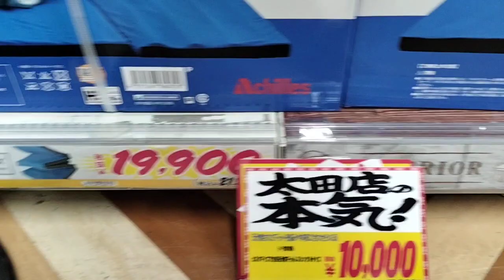寝心地が良さそうなマットレス発見👀✨マットレスや布団はドンキホーテもいいけどサンキやしまむらもなかなか良いよ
＊スパチャやほしい物リスト送る方は、生活に余裕がある方でお願いします。
こちらは一切の強要はしておりませんので自己判断でお願いします。
何かしらの見返り等を求めている方や期待をしてる方は固くお断りします。

●動画コメントは承認制になっておりますので反映されるまで数日かかります